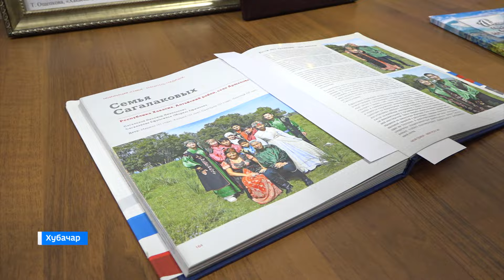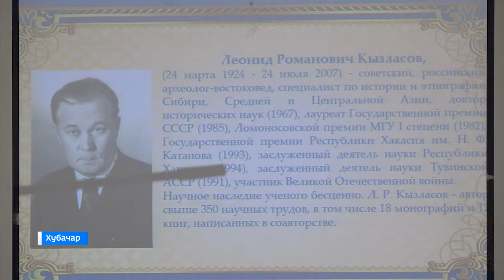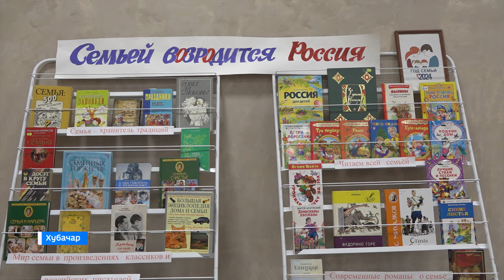В Алтайском районе прошел фестиваль «Семья- корни народа»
Хубачардағы культура кiнiнде чапсых тоғазығ-иир ирткен. Ўлӳкӳн сȍбiре чылына чарыдылған, мында аймахтың ӳгредiг учреждениелерi паза республиканың чайаачы кiзiлерi араласханнар.